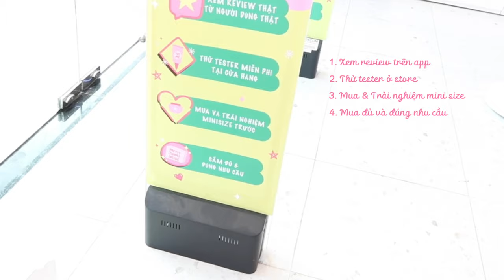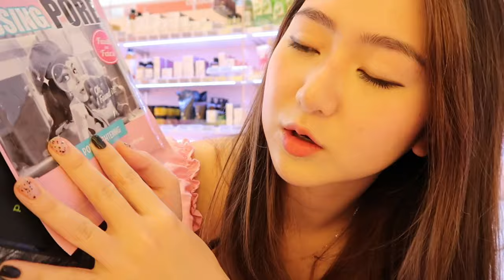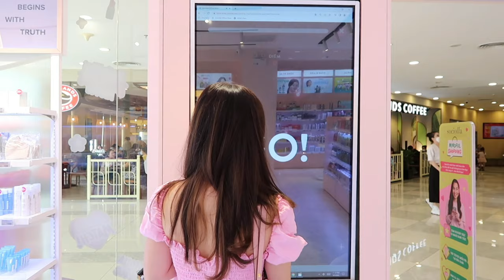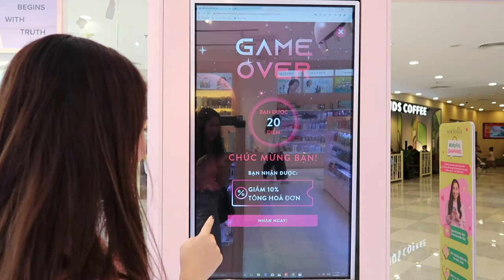Một ngày shopping cùng My tại Sociolla ♡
▽▽▽▽▽▽▽▽▽▽OPEN ME ▽▽▽▽▽▽▽▽▽▽▽
♡ VOUCHER: HAMY ♡
Giảm 100K cho đơn từ 500K từ: 15-17/5. Áp dụng toàn quốc và các store